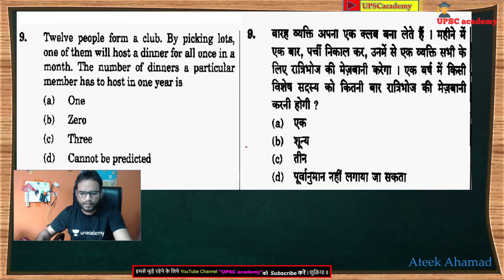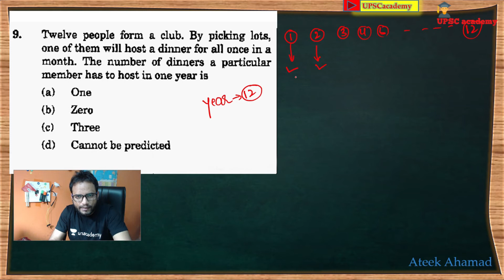Twelve people form a club. By picking lots, one of them will host a dinner for all once in a month..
Q. Twelve people form a club. By picking lots, one of them will host a dinner for all once in a month. The number of dinners a particular member has to host in one year is.
(a) One
(b) Zero
(d) Cannot be predicted

4. Follow me on unacademy
5. Like Our Page on Facebook

My Recommended List for Youtubers.
    Amazon

1. My DSLR Camera
2. My Microphone
3. My Laptop: Low Budget
High Budget
Apple Laptop
4. My Tripod: - (Amazon basics 50-inch tripod)
(Amazon basics 70-inch tripod)
(Sony VCT tripod)
5.  Web Cam Camera: - Logitech C922 Pro Stream
6.  My Smartphone
7.  My Studio Green screen

Flipkart
1. My DSLR Camera
2. My Microphone
3. My Laptop: Low budget
High Budget
Apple Laptop
4. My Tripod: - (Digitek tripod)
(Kodak tripod)
5.  Web Cam Camera: - Logitech C922 Pro Stream
6.  My Smartphone
7.  My Studio Green screen